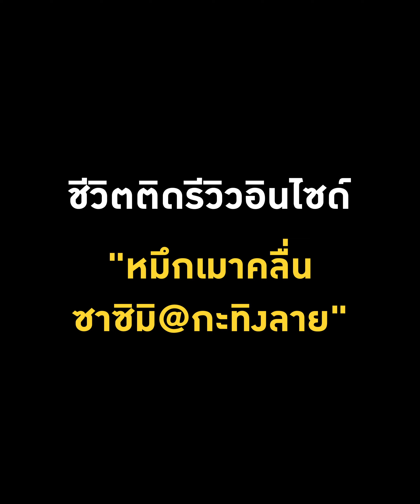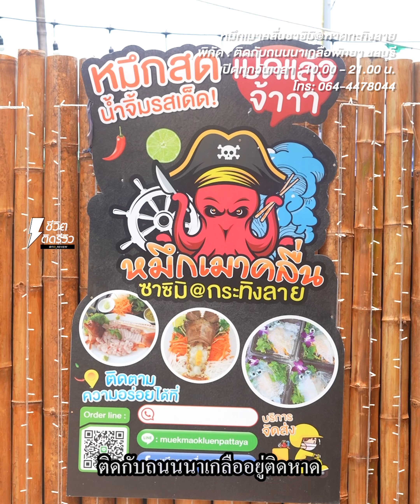หมึกเมาคลื่น ทะเลสด ซาซิมิสดอาหารอร่อยจัดเต็ม วิวสวย ราคาดี!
หมึกเมาคลื่น ทะเลสด ซาซิมิสด
อาหารอร่อยจัดเต็ม วิวสวย ราคาดี!
ว้าววววว สาขาใหม่หมึกเมาคลื่น ทั้งใหญ่ทั้งจึ้งทุกคนนน มาสาขานี้บรรยากาศดีเว่อร์ ร้านใหญ่ วิวสวย อาหารเริ่ด ครบจบที่เดียวก็ต้องที่นี่นเท่านั้น มาสาขานี้เจ๊รับประกันความสดอีกเช่นเคย อาหารทะเล ซีฟู้ดของเค้าสดๆจากทะเล เมนูก็มีให้เลือกเยอะมาก ซิกเนเจอร์เลยคือ ขนาดซาซิมิยังมีให้เลือกเยอะเลยเธอ มีทั้งปลา หมึก หอย กุ้งล็อบสเตอร์ หั่นบางๆสไลด์สดๆ จิ้มกับน้ำจิ้มซีฟู้ดสูตรเด็ด รสจัดจ้านของเค้าคือปังมาก หยุดไม่ได้จริงๆ
ส่วนเมนูอาหารนั่นเข้มข้นไม่แพ้กัน ที่ต้องสั่งเลยคือ แกงส้มไข่ปลาริวกิว กั้งทอดกระเทียม กุ้งซอสมะขาม ยำสี่ไข่ ปลากะพงคั่วเกลือ และผัดหมึกน้ำดำ แต่ละเมนูนั้นให้เยอะ แต่ราคาดีมากนะเธอ เหมาะสมกับราคา ใครลองก็ติดใจ ถ้าอยากติดใจแบบเจ๊มาลองเลยค่ะ สาขาใหม่ทำถึงเกิ๊นนนน
ชื่อร้าน : หมึกเมาคลื่น@หาดกะทิงลาย
พิกัด : หาดกะทิงลาย ติดกับถนนนาเกลือพัทยา ชลบุรี
เปิด-ปิด : เปิดทุกวัน เวลา 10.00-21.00 น.